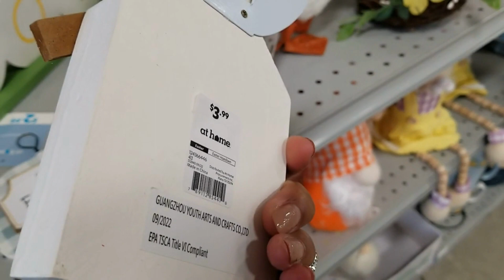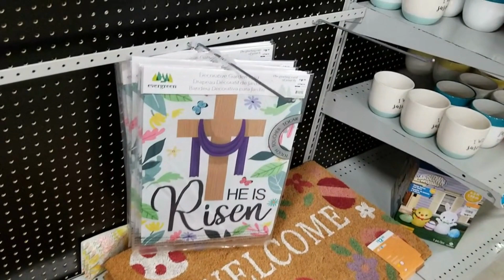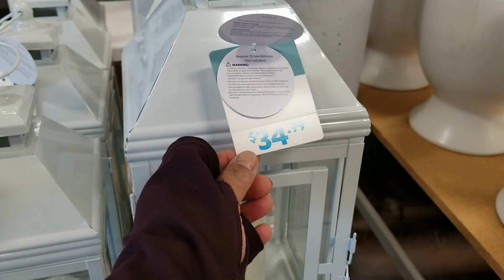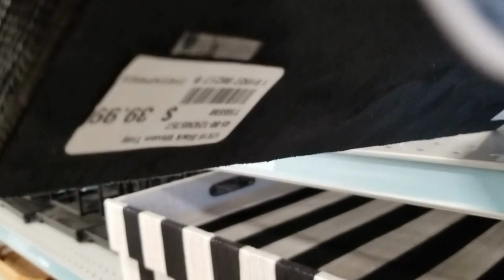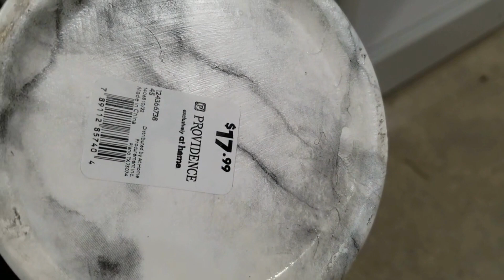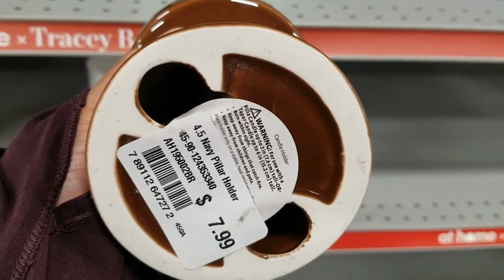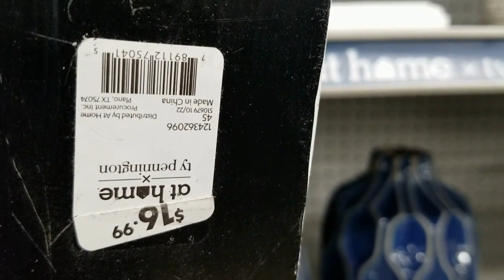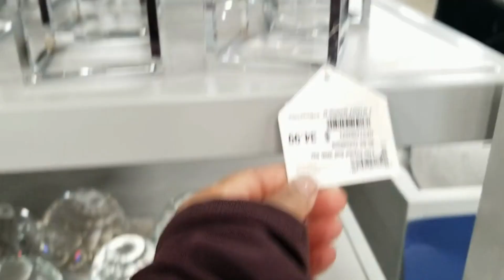*NEW*AT HOME EASTER & SPRING HOME DECOR/ SHOP WITH ME/AT HOME SUPERSTORE/2023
Hello Everyone! Welcome and Welcome Back to A Modest Home. Today I am taking you along with me to the At Home Superstore. This store has just about everything you can imagine from home décor, seasonal, outdoor and much more! I hope you all enjoy this shop with me!